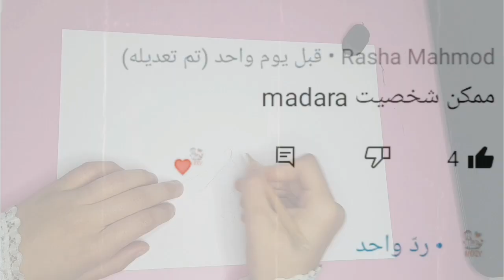بناء على رغبة المشتركين، رسم شخصية مادارا Madara من ناروتو naruto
أوتشيها مادارا هو أحد شخصيات أنمي ومانغا «ناروتو» نينجا قوي جدا، يتميز بالهدوء والثقة بالنفس، لا يحب الإكثار في الكلام، بل يقول بإيجاز ما يريد قوله فقط، يعتبر متلاعب محترف بالآخرين، وهذا ما فعله للكيوبي، كما أنه معروف بحبه للقوة والتعطش للمزيد مهما كان مصدرها كما أنه يحب القتال بالتايجتسو أكثر من الننجتسو إلا إذا استدعت الضرورة.
رسم فتاة انمي بطريقة سهل
ناروتو
كارتون
انيمي
سياف
بلد النار
أقوى سياف في العالم
عضو في الانبو
عشيرة الأوتشيها
نهاية حرب النينجا
حكيم المسارات الستة الثاني
Uchiha Madara
Naruto
paint
drawing
animation
anime
painting
anime girls
psy
fyp
for you
explore
trending
how to drawing
رسم
انمي
انيميشن
فنان
رسام
فن
اكسبلور
تريند
طريقة رسم انيمي بسهولة